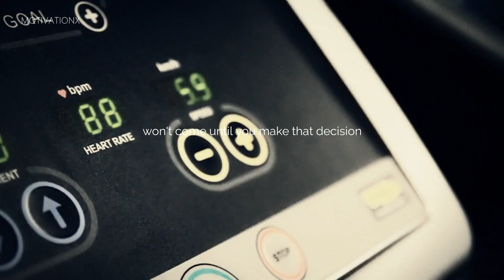video 136 with sub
//video TITLE
//DIALOGUES OF THE SPEAKER IN THE SPEECH

►SPEAKERS:
   ►Chris Ross

►Video footage: For all video footage used, please see the credits at the end of the video.
Workout winter spot - by mindframe

1)This video has no negative impact on the original works (It would actually be positive for them)
2)This video is also used for teaching purposes.
3)It is transformative in nature.
4)I ONLY used bits and pieces of videos to get the point across where necessary.

This video was fully edited by the team at MotivationX.